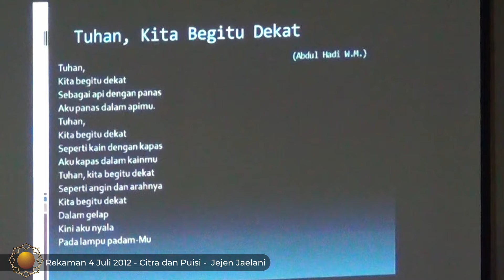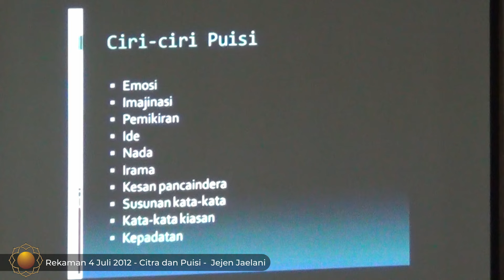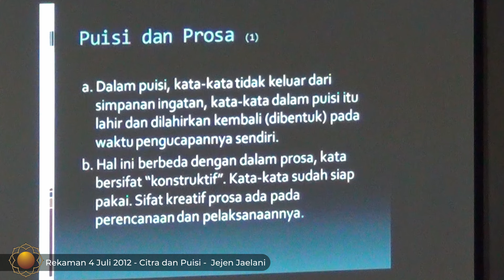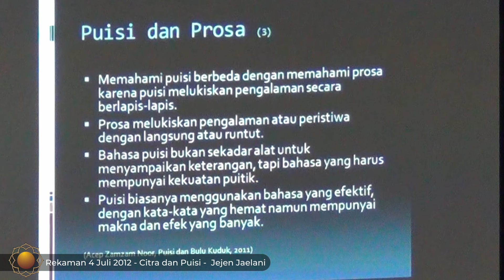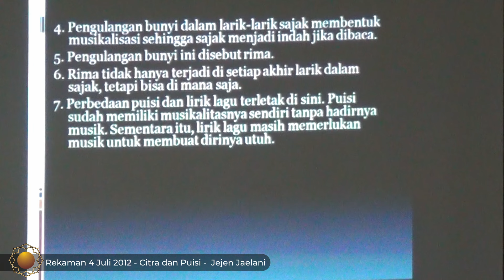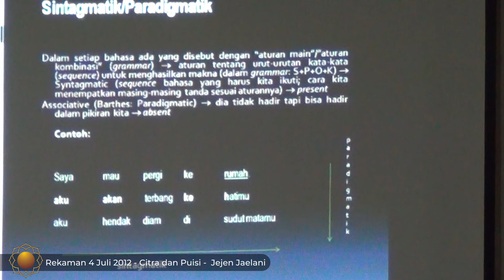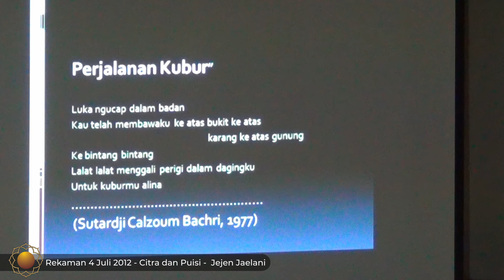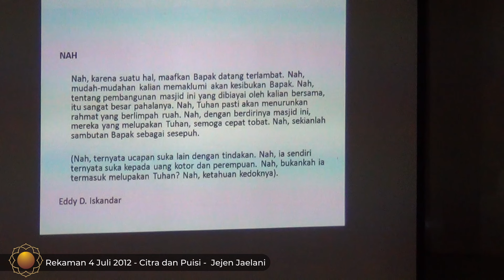06- CITRA: citra & puisi - Jejen Jaelani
Rekaman 4 Juli 2012 -
Citra dan Puisi

Citra merupakan salah satu hal penting dalam kehidupan. Melalui citra manusia mengenal bentuk, warna, ide, gagasan hingga ke hal-hal yang sublim. Citra secara langsung ataupun tidak membentuk diri dan membuka ruang bagi banyak sekali kemungkinan yang mungkin terjadi dalam kehidupan. Manusia, melalui citra, secara sadar ataupun tidak mencoba mengenal, beradaptasi, menyatakan diri, dan mengambil posisi tertentu dalam hubungannya dengan eksistensi.

Melalui diskusi dwimingguan, Forum Studi Kebudayaan (FSK) FSRD ITB mencoba menggali citra dari beragam sisi. Tema besar Citra akan dikembangkan menjadi sub-sub tema yang memungkinkan citra itu sendiri dikenali dan dipahami ketika ia melekat sebagai objek atau gagasan. Teori berkenaan dengan citra akan dibedah dalam 12 pertemuan yang masing-masing menghadirkan pemateri dan subtema yang berbeda.

Diharapkan melalui pemaparan para pemateri, setiap ide atau teori yang berhubungan dengan citra akan dapat diketahui dengan lebih baik. Di sisi lain, melalui diskusi yang terjadi berkenaan dengan masing-masing subtema, pemahaman mengenai citra akan lebih kaya.